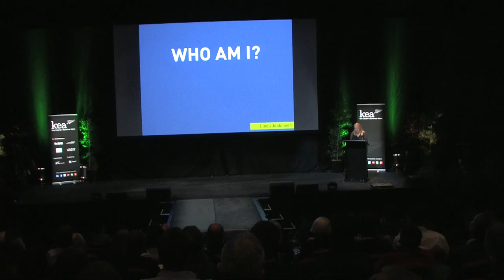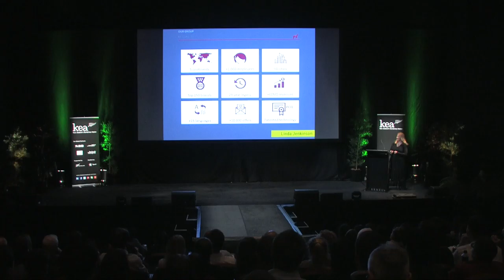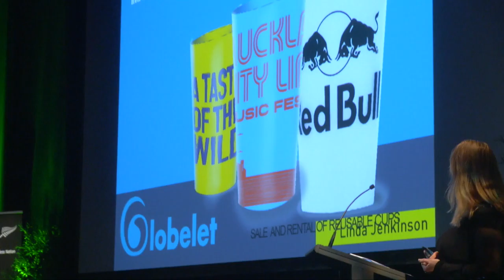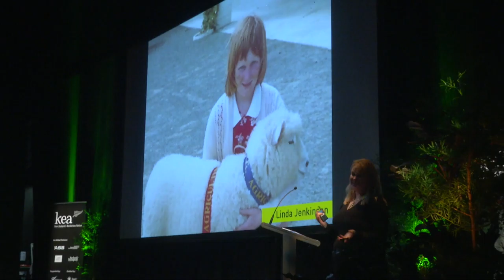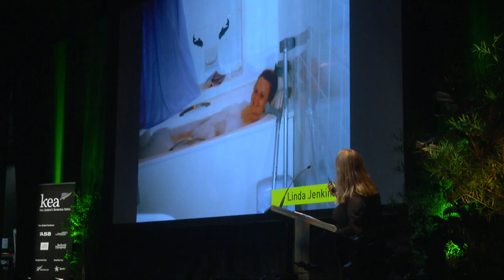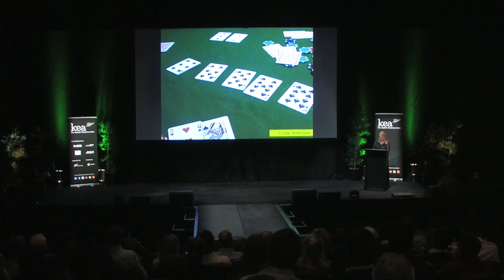Kea Inspire 2016 - Linda Jenkinson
Linda Jenkinson is the Chairman and Founder of John Paul, a global travel concierge provider to the world’s largest brands. A serial entrepreneur who has built three multi-million dollar companies, Linda was the first New Zealand woman to take a company public on the NASDAQ Exchange, and co-founded WOW for Africa, an innovative business-based approach to SME development in West Africa. Most recently, Linda was named one of the most Influential Women in the Bay Area (San Francisco, USA), Master Entrepreneur of the Year by EY New Zealand, and was the first woman to be awarded The Sir Geoffrey Peren Award for Most Distinguished Alumni from Massey University.